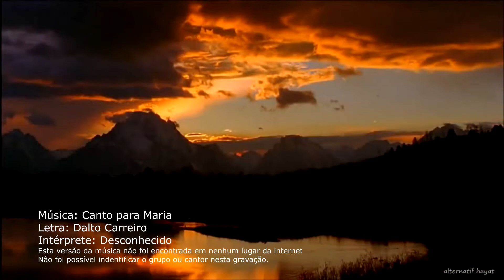Canto para Maria Getb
Composição de Dalto Carreiro
Artista: Maurício Duboc

Letra:
Reluz como cristais o amor  na presença de Deus
Brilhou em mim a luz que vem do seu olhar, do seu olhar
Oh doce Mãe de todos nós neste mundo aflitos
Ampare mãe, os filhos teus carentes de paz
Brilho nos olhos, guiam meus dias. Reluz na prece que acalma
Reluz nossa Mãe Maria
Este conforto que nos traz nos momentos de dor
Nos faz lembrar o Mestre, com seu amor, imenso amor
És luz e faz crescer em mim esta paz infinita
Divina Mãe, rogai por nós ao Pai
Brilho nos olhos, guiam meus dias
Reluz na prece que acalma

Acompanhe todo dia às 18h nossa corrente de oração em favor da cura e proteção de todos durante a crise de saúde.
Programa Despertar - falando de espiritualidade com muita simplicidade, toda terça feira 21h.
Estudo sextas 20h do Livro dos Espíritos + Sob a Luz do Espiritismo de Ramatis.
Live aos sábados diretamente de nossa sede às 16h.